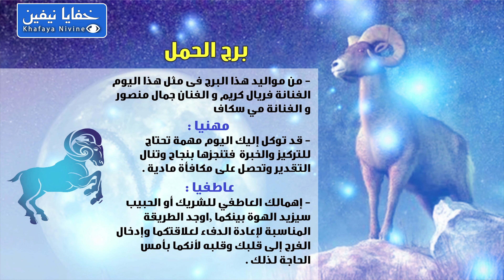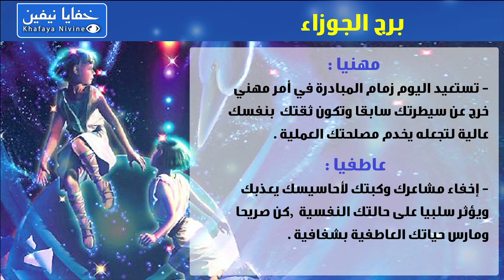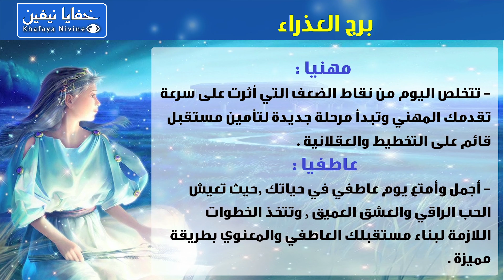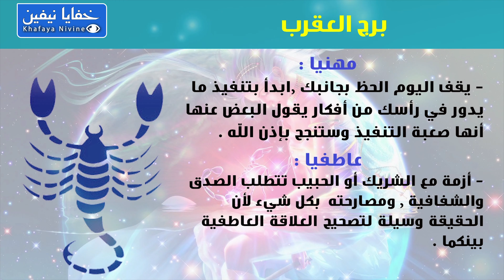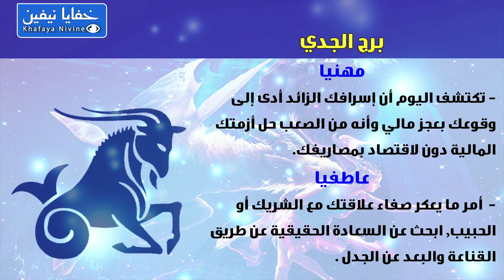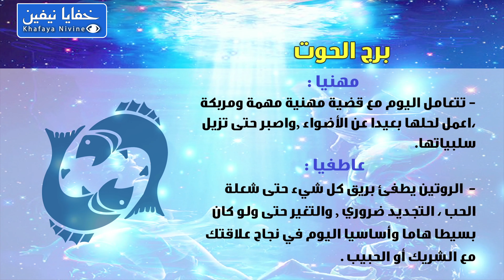حظك اليوم الخميس 08-04-2021 فى التوقعات اليومية للابراج